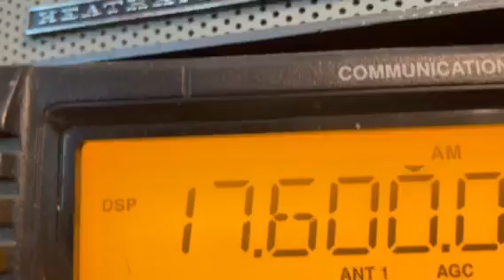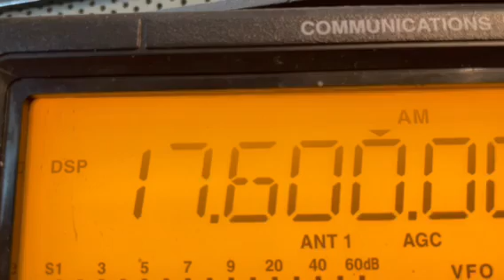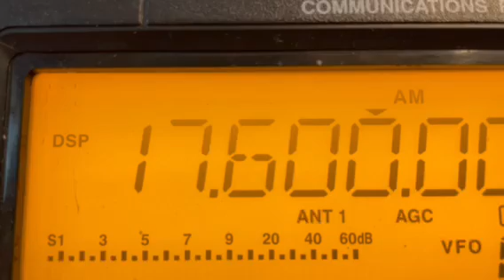Ifrikya FM on 17.600 Mhz - Bechar, Algeria - heard in NJ on 5/22/24